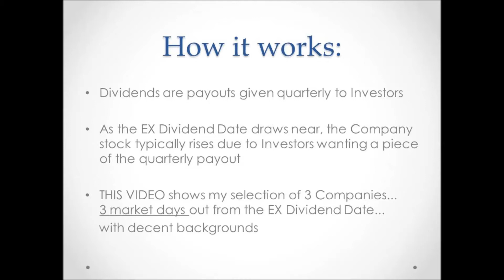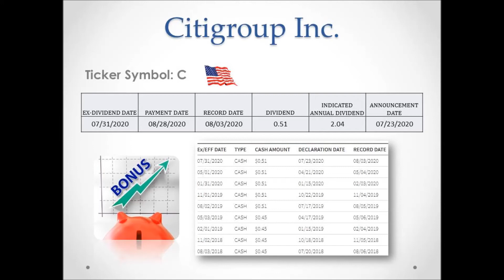Daily Dividend Stock Picks for July 31st, 2020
Dividends are Stock payouts to Investors directly through their brokerage throughout the year. As the "EX Dividend Date" draws near, the Company's Stock typically rises due to Investors wanting a piece of that quarterly payout. THIS VIDEO shows my selection of 3 Companies every day...3 market-days out from the date you have to own Shares of the Stock...with decent backgrounds.

Dividend with an EX Date of 7/31/20:
The AES Corporation
AllianceBernstein Holding L.P.
AmeriServ Financial Inc.
Aon plc
Barings Corporate Investors
The Blackstone Group Inc.
Bryn Mawr Bank Corporation
Caseys General Stores, Inc.
Century Bancorp, Inc.
Citigroup Inc.
Donegal Group, Inc.
Dorchester Minerals, L.P.
First Community Corporation
Hasbro, Inc.
Holly Energy Partners, L.P.
Home Federal Bancorp, Inc. of Louisiana
Kinder Morgan, Inc.
Lakeland Bancorp, Inc.
Lifetime Brands, Inc.
Matthews International Corporation
National Security Group, Inc.
NRG Energy, Inc.
NVE Corporation
Oak Valley Bancorp (CA)
OceanFirst Financial Corp.
ONEOK, Inc.
Orrstown Financial Services Inc
Paychex, Inc.
Peoples Bancorp Inc.
People's United Financial, Inc.
Pinnacle West Capital Corporation
Realty Income Corporation
RELX PLC
Sensient Technologies Corporation
Sterling Bancorp
Synchrony Financial
TC PipeLines, LP
Westamerica Bancorporation

for the jazzy music!